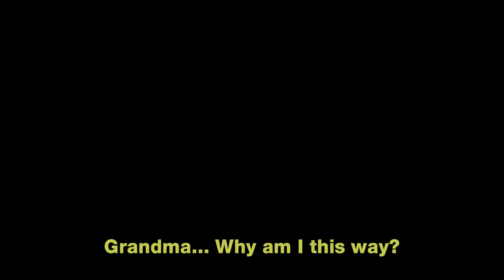20,000 Species of Bees | Now Showing in Cinemas and on Curzon Home Cinema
Watch our new trailer for 20,000 Species of Bees, now showing in select cinemas and on Curzon Home Cinema.

Estibaliz Urresola’s delicate debut feature 20,000 Species of Bees – for which its young star Sofía Otero won the Silver Bear for Best Leading Performance at 2022’s Berlin Film Festival – is a tender, heartfelt drama about an eight-year-old’s indelible summer holiday of self-discovery.

ABOUT CURZON FILM:
Curzon Film is the film distribution label of Curzon with a strong legacy of releasing and connecting critically acclaimed films to audiences across the U.K..

Curzon film was born in 1976 with the creation of Artificial Eye film releasing - a renowned film label widely recognised for being the leading distributor for international cinema, and introducing some of the greatest film directors of all time to discerning U.K. audiences including Michael Haneke, Lars von Trier, Andrei Tarkovsky and Abbas Kiarostami amongst others.

In 2006, Artificial Eye became part of Curzon. Curzon Film has released more Cannes PALME d’Or winners than any other UK distributor and is the recipient of multiple Academy Awards including Best Picture for Bong Joon Ho’s Parasite, which made history in 2020 by becoming the U.K.’s highest grossing foreign language film of all time. In 2017, Curzon received a BAFTA in recognition of its Outstanding Contribution to British Cinema.

Coming Soon: On The Adamant, Anselm, Sweet Sue